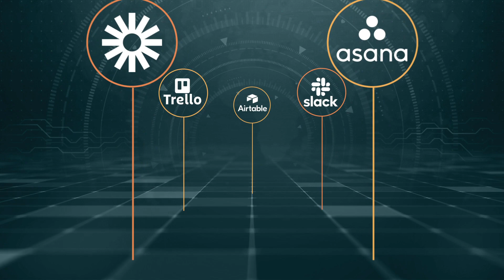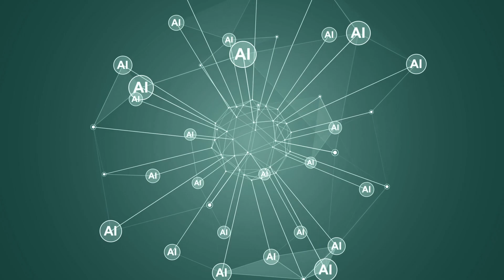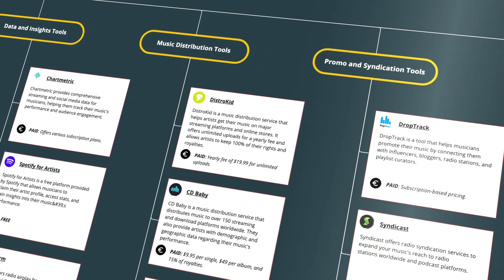JMI Digibazar: The Possibilities of AI for Music Marketing and Communication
In today's rapidly evolving digital landscape, the possibilities of AI for marketing and communication are nothing short of revolutionary. Join us as we delve deep into the transformative role of AI, from streamlining project management and manual tasks to leveraging language models like ChatGPT for copywriting and exploring the potential of AI in image and video creation.

Project management can often feel like navigating a labyrinth of tasks and deadlines. AI-driven project management tools simplify this complexity. They seamlessly organize workflows, allocate tasks, and monitor progress, freeing up your team to focus on what truly matters—creativity and strategy.

But the scope of AI's impact goes far beyond project management. Consider language models like ChatGPT, which are rewriting the rules of copywriting and communication. Imagine having a virtual writing assistant, capable of crafting persuasive copy for your marketing materials, emails, and social media posts with unmatched precision and speed.

AI's role in image and video creation is equally transformative. It empowers marketers to breathe life into their ideas, even if they lack design expertise. From generating visually stunning graphics to producing captivating videos, AI offers a level of creativity and efficiency that is unparalleled.

We acknowledge that AI-generated content can be a sensitive topic, raising concerns about creative rights and authenticity. However, it's essential to understand the potential for AI to serve as a collaborator, not a replacement, for human creativity.

The possibilities of AI for marketing and communication lie in enhancing your team's capabilities, streamlining workflows, and maintaining competitiveness in an ever-crowded digital landscape. AI serves as a powerful ally, enabling your organization to break through the noise and stand out.

JMI’s DigiBazar is your gateway to unlocking the full potential of digital tools. Our mission is to empower NGOs, cultural organizations, and musicians with the knowledge and resources they need to thrive in the digital landscape, enhancing their marketing and outreach. Explore our toolkit titled ‘The Possibilities of AI for Marketing and Communication’ for practical strategies, expert insights, and valuable tools that can revolutionize your digital journey. You'll also discover an array of powerful tools on our website that can revolutionize your content creation. Let JMI’s DigiBazar be your guide as you embark on this exciting digital adventure.